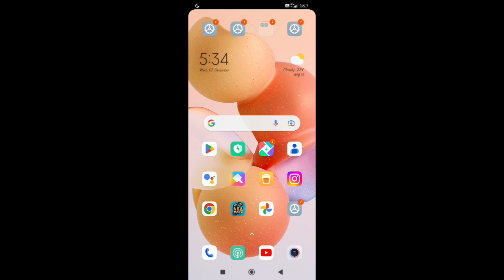xiaomi 11 ultra set ad sarvice/how to set ad service in xiaomi 11 ultra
Secret settings
Cool new features
Update settings
Problem solve